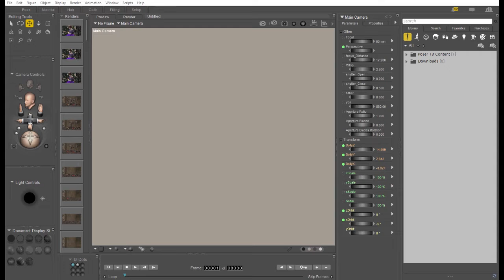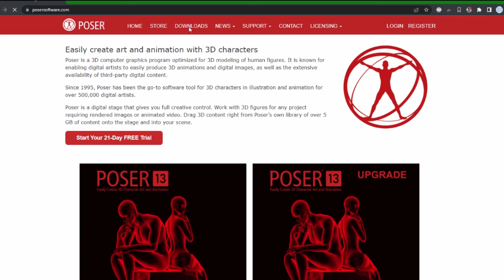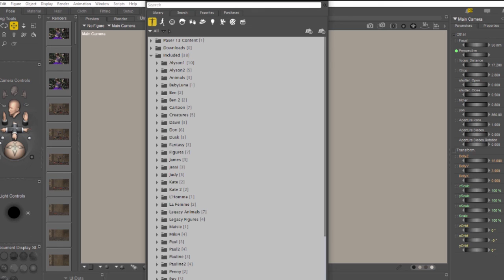Poser 13 : Installing included content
How to install the included content for Poser 13.